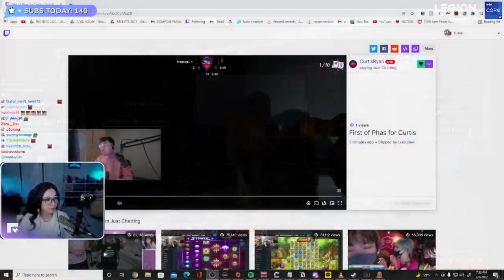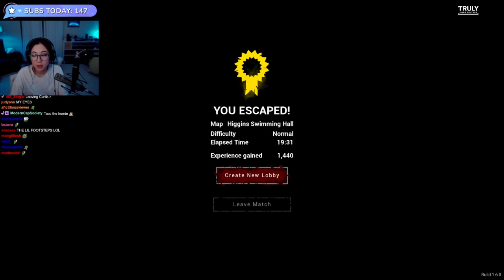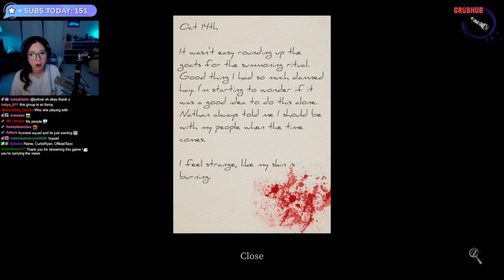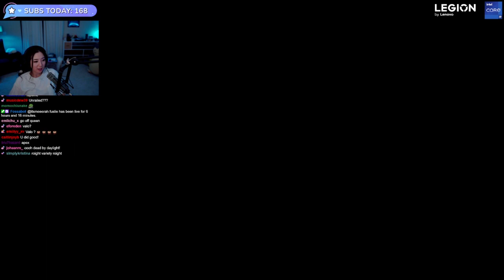MikikeiVod "Fuslie" VARIETY DAY D LunchLady Then Devour 02|06|22